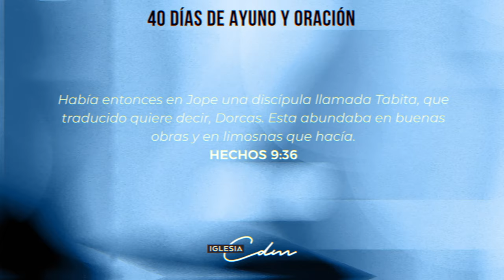Dia 37 - 40 Días de Ayuno y Oración